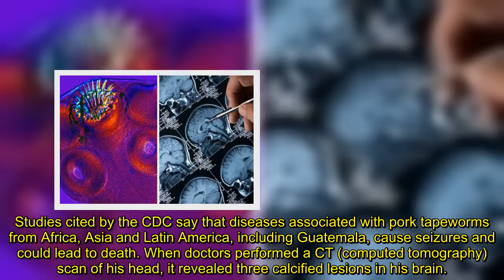Man left 'talking gibberish' after 20 year old tapeworm discovered eating his brain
The perfectly healthy 38-year-old man in Massachusetts was left speaking gibberish after suffering from aggressive seizures from a 20-year-old tapeworm that had made its way to his brain